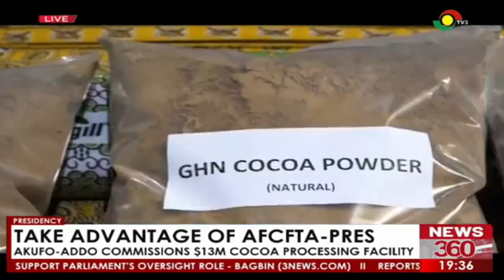Cargill Commissions Us$13 Million Cocoa Processing Plant Expansion in Tema, Ghana - TV3's Report